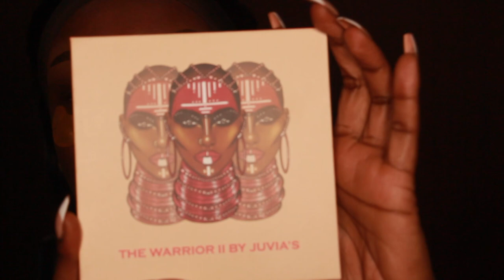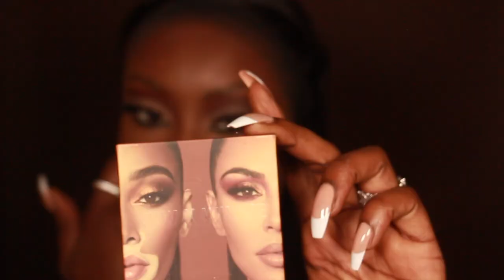LETS DO OUR MAKEUP AND TALK COLOURISM.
Hey guys!!

As you guys may already know, this past few weeks have been nothing short of a nightmare. Its definitely been very hard to make content and put it out on my Youtube. This topic is very near and dear to me because I have experienced this for as long as I can remember.

I actually did this video before I made the IGTV on my instagram @herapatra, & I would love to know your thoughts on this subject matter, have you went through bullying being of darker skin? how did you cope? are you still dealing with the trauma?

It's very disheartening seeing some of our faves past tweets and it's them saying vile stuff about dark skin women,  its hurtful because I have, WE have been talking about this but I always felt like people try to play it down or dismiss my/our VALID feelings!

Anyways, I hope you enjoy this video, I didn't add no backtrack or anything, i just wanted to keep it real and raw with you guys! hope you like it